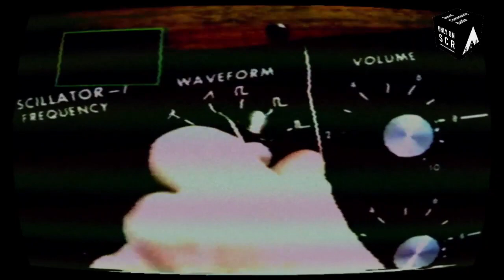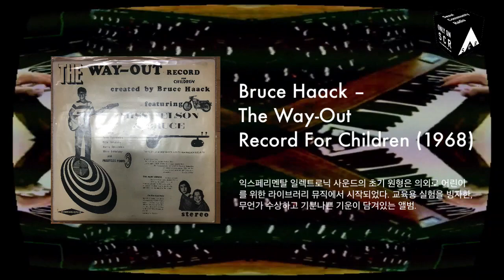Dr.Moog Birthday Celebration: "Switched-On Sound of Mogg Synthesizer' | Seoul Community Radio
“Switched-On Sound of Moog Synthesizer”

Without Dr, Robert Moog, the Phat Bass sound made famous by Kraftwerk, Funkadelic, Michael Jackson + more would not be possible. This Sunday we’re celebrating Dr.Moog’s Birthday with a line-up of synth aficionado DJs and producers. Listeners can also get a chance to win a Moog t-shirt - details TBA!

무그 신디사이저가 없다면 우리가 좋아하는 명곡들의 죽이는 베이스 라인은 존재하지 않았을겁니다.
크라프트베르크부터 펑카델릭, 마이클 잭슨 그리고 최근의 테크노 프로듀서들까지…
이번주 일요일 무그박사의 생일을 맞아 무그의 사운드를 사랑하는 아티스트들과 기념행사를 엽니다.
또한 SCR 스튜디오에서 스페셜 무그 로고 티셔츠들을 구입하실수 있습니다.

⚡ SOCIAL MEDIA ⚡

ANSR (Live Set)
Kona (DJ Set)
Salamanda (Live Set)
DJ Bowlcut (DJ Set)

2016년에 설립된 Seoul Community Radio (SCR) 는 빠르게 성장하는 아시아의 일렉트로닉 뮤직계의 중심에 있는 온라인 음악 방송 플랫폼이다.